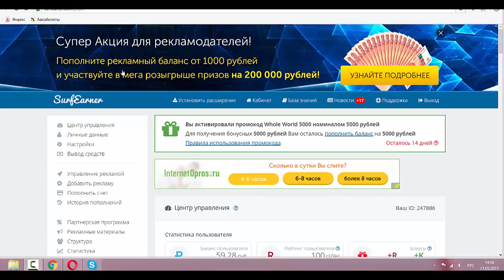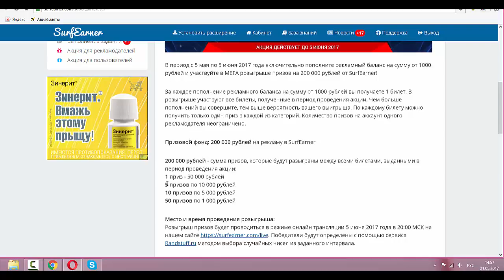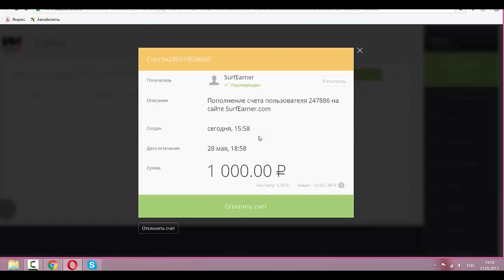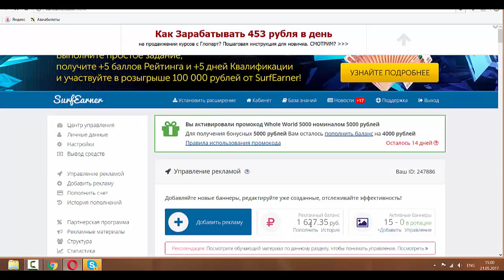Супер МЕГА конкурс от Surfearner!